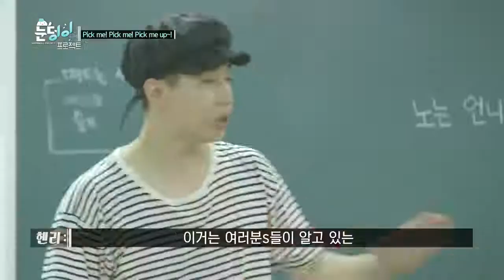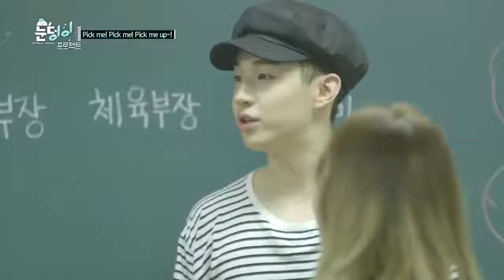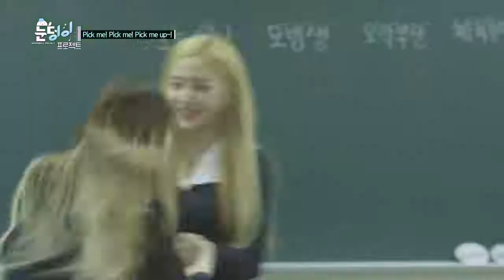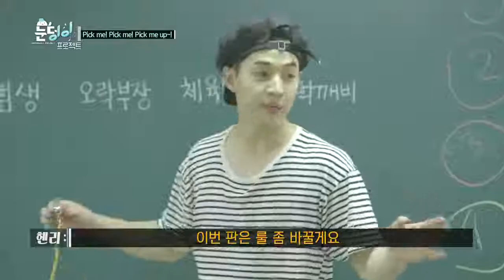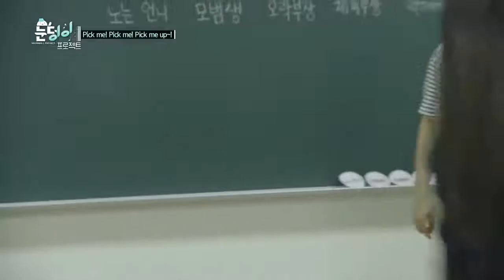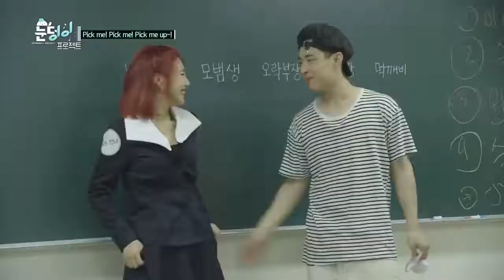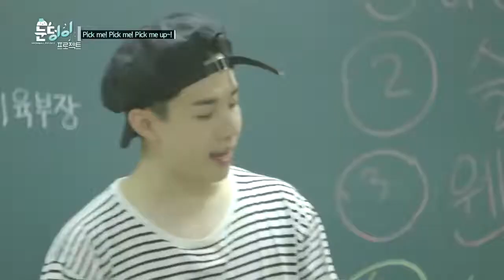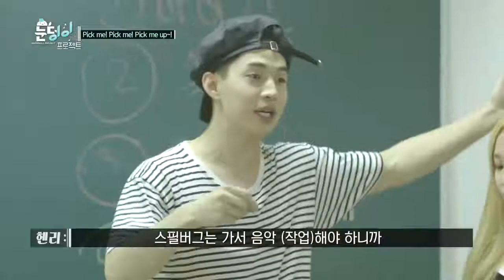RED VELVET Musical Chairs Game eng sub